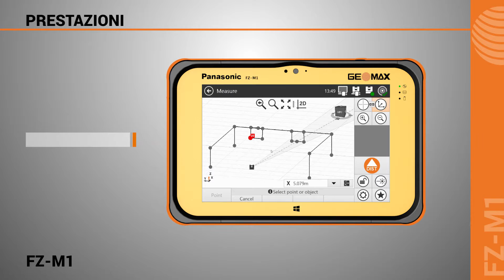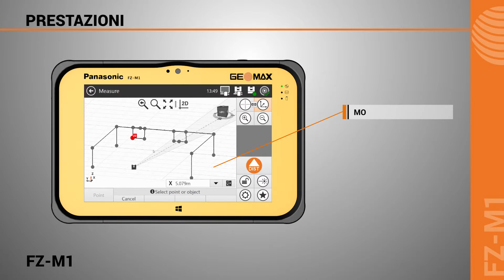GeoMax FZ- M1 Rugged tablet (IT)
The GeoMax FZ-M1 is specially designed for field professionals like you - fully rugged to support the most severe weather conditions and equipped with a powerful processor, Windows 8.1 and Bluetooth. The FZ-M1 will boost your performance not matter the challenge you face.